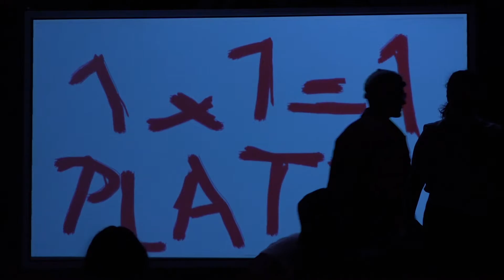DAS WUNDER VON MAILAND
Von Cesare Zavattini
In einer Bearbeitung von Peter Zadek

Inszenierung, Choreografie und Kostüme: Konstanze Lauterbach
Bühne: Ariane Salzbrunn
Komposition: Achim Gieseler
Choreorafische Mitarbeit: Katja Taranu
Dramaturgie: Dagmar Borrmann

Mit: Luis Quintana, Bernd Färber, Steffen Schreier, Lev Semenov, Frank Buchwald, Özgür Platte, Ulrich K. Müller, Oliver Breite, Katrin Heller, Klara Eham, Katharina Platz, Linda Kuhn, Anna Jirmanova, Flurin Stocker, Antonio Spatuzzi, Alan González Bravo, Jens Wegener, Marc Verhaelen, Julia Kramer, Leah Beweries, Elisabeth Funck, Sophie Welker

Der junge Totò, gerade aus dem Waisenhaus entlassen, glaubt an das Gute. Voller Vorfreude sieht er seiner Zukunft entgegen. Doch wo soll er unterkommen, ohne Geld und Arbeit, nach einer Krise, die die Armen noch ärmer macht? Totò gründet mit anderen Obdachlosen eine Siedlung, ruft zum solidarischen Miteinander auf und vollbringt mithilfe einer magischen Taube jede Menge Wunder. Langsam gedeihen die Gemeinschaft, das Glück und die Liebe. Da wird Öl auf dem Gelände gefunden. Bald kommt das Kapital, unterstützt von der Polizei, um sich der Ölquelle zu bemächtigen und die Siedler zu vertreiben. Die Zeit der Wunder ist zu Ende; aber ist dies auch das Ende der Utopie?

Das Wunder von Mailand basiert auf Vittorio De Sicas gleichnamigem Film, der 1951 mit dem Grand Prix des Filmfestivals Venedig ausgezeichnet wurde. Ebenso wie der Film verknüpft Konstanze Lauterbachs Inszenierung soziale Realität und Träume, in denen der Entwurf eines anderen Lebens aufbewahrt und weitergegeben wird.